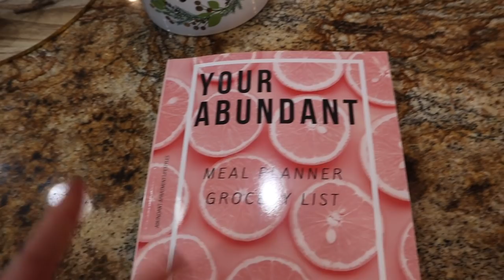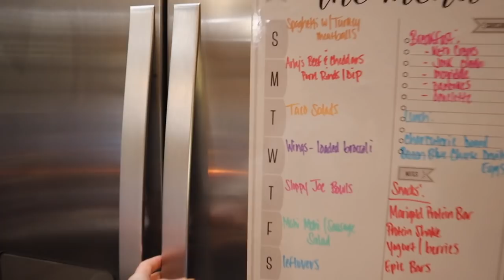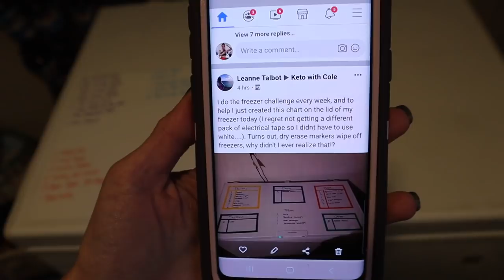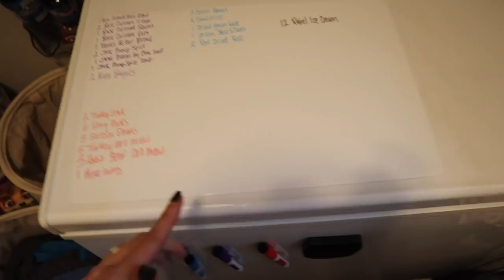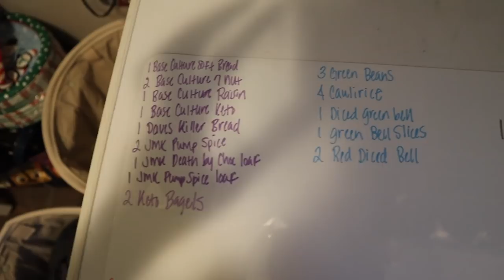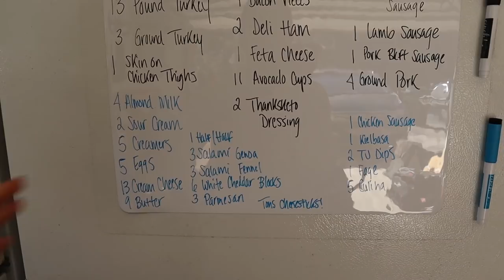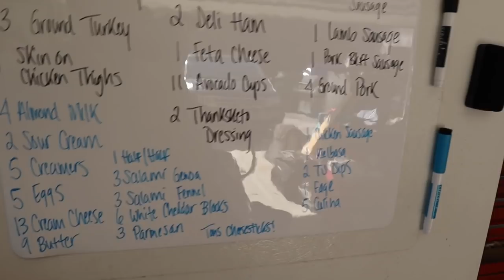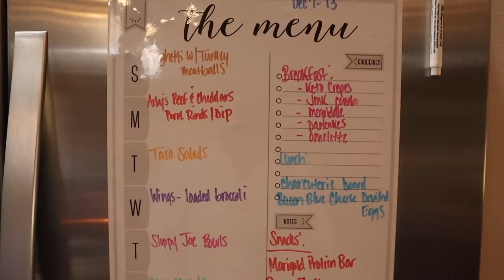DEEP FREEZER TOUR | FREEZER ORGANIZATION/BUDGETING | NICOLE BURGESS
IMPERFECT FOODS:
The link below will get you $20 off your first order!
THIS MONTH ONLY!

Magnetic Fridge Meal Planner Used:

Dry Erase Magnetic Boards Used:

Your Abundant Meal Planner Used:

Clear Cabinet Organizers Used:

Better Homes & Gardens Flip Tite Canister Set:

Fridge Turntable Used:

Base Culture Bread: